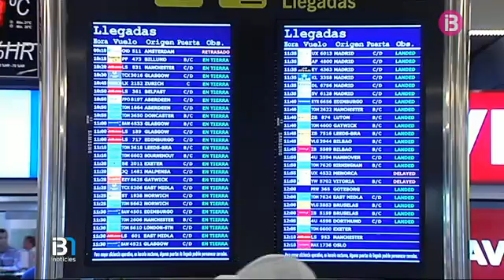Pocs retards a Son Sant Joan per la vaga de controladors